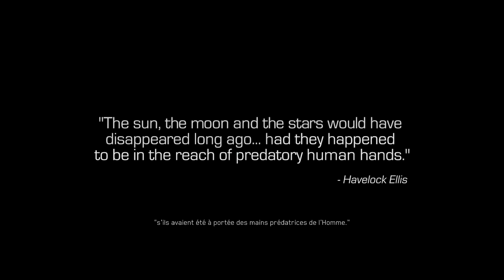CALL OF DUTY INFINITE WARFARE - LET'S PLAY - #1 FR [HD]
Let's Play Fr suivi sur Call Of Duty Infinite Warfare ! le jeu complet

WarDGAMING